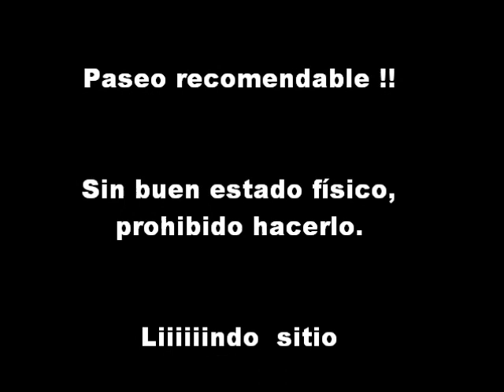Hawaii Volcan Diamond Head.wmv